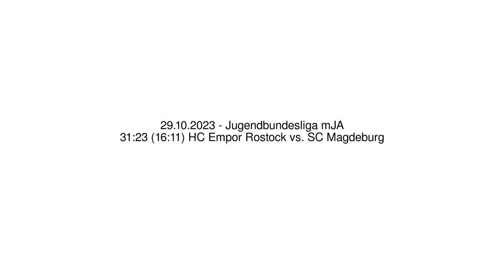31:23 (16:11) HC Empor Rostock vs. SC Magdeburg - 29.10.2023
31:23 (16:11) HC Empor Rostock vs. SC Magdeburg